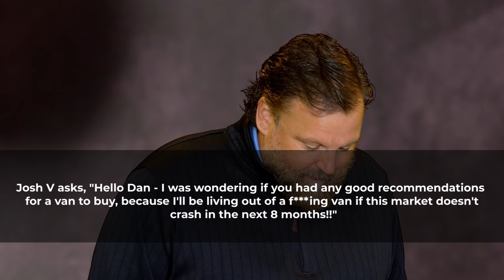Zillow says homes are selling slower, but demand is picking UP? | Market Mondays Bluffton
According to Zillow, homes are selling slowly nationally, but how does that square with another report that buyer demand is on the rise? And how does all this impact our local real estate market in Bluffton, South Carolina?
Dan Prud'homme and special guest Craig Lehman (from our dear neighbors at The Broadhurst Group) are here to break down what it means for Bluffton and the future of real estate. Plus, they'll answer some tough questions from YOU fine people about real estate as an investment in 2023-- will real estate investing still make sense, or is the housing market going to CRASH in eight months as one of our viewers suggests? All this and more in today's episode of Market Mondays: Bluffton.
CONTENTS
0:19- Bluffton, SC appreciation stays high
1:35- 37% of real estate agents unable to pay office rent
3:53- Zillow research shows that average time to sell may be increasing nationally while Bluffton's is going DOWN
5:45- "Distressed buyers"
6:54- Did agents overplay mortgage rates in 2021?
8:11- (PREDICTION) How much will home prices in Bluffton appreciate in 2023?
9:49- (Mailbag) Is the market going to crash?
10:46 (Mailbag) Is short-term rental property on Hilton Head Island a good buy right now?

MAILBAG
EXPERIENCE HILTON HEAD
WHAT'S YOUR HOME WORTH? Book a free consultation.
The Prud'homme Team
@prudhommeteam on all platforms